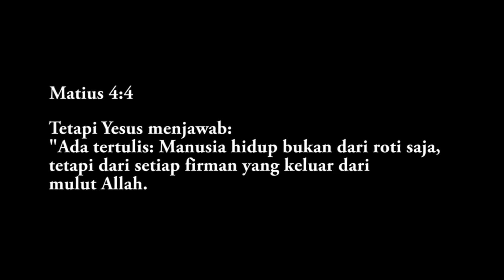Pengumuman JB3 Bandung, 6 Mei 2017 "GAGAL FOKUS